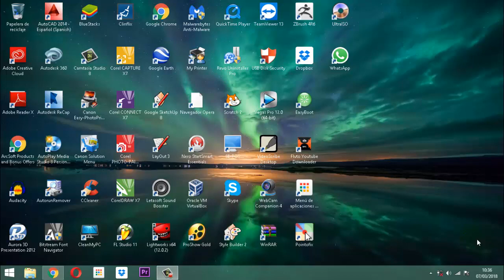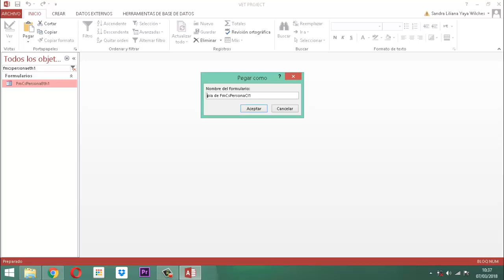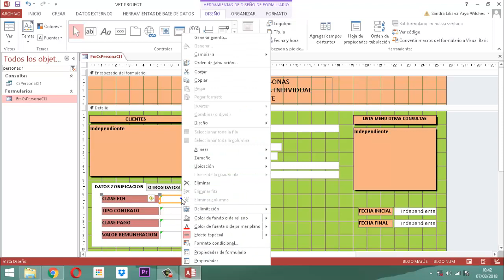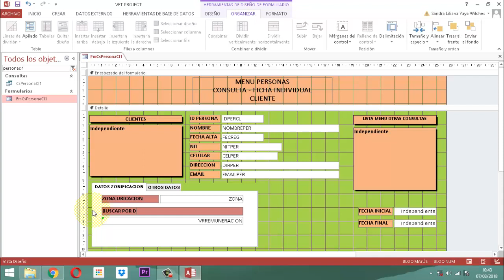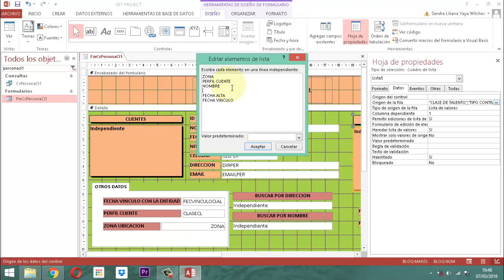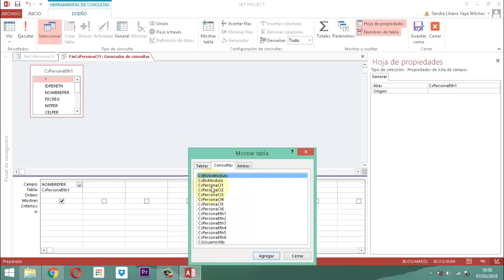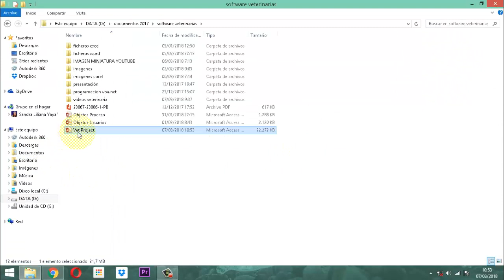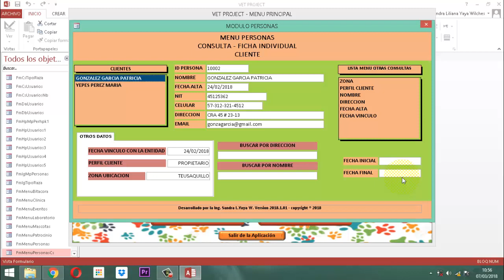Vet Project 053 Módulo Personas CS P07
continuando con el proceso de consultas clientes entrega 7 módulo personas base de datos relacional Vet Project proyecto veterinario.